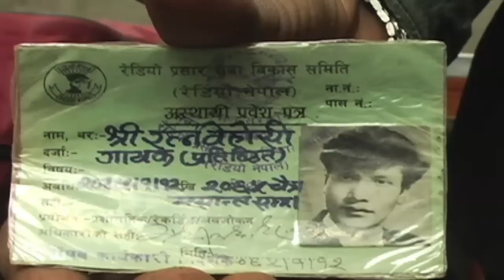Legendary Nepali Musician Rocks Back Alley Harmonium Jam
Ratna Beyosi, Nepali folk music legend with a 50+ year history of playing music on Radio Nepal was in a back alley in Nihilkantala, Kathmandu. I'd gone in search of purchasing a harmonium to bring back to the US and found this scene buried behind buildings, where this jam is.